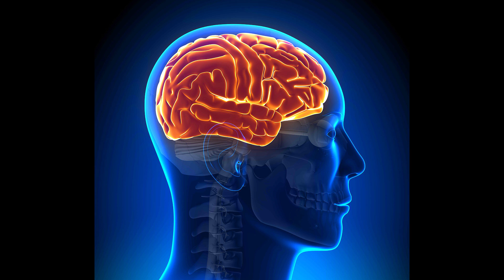PUBG ДЛЯ PS4